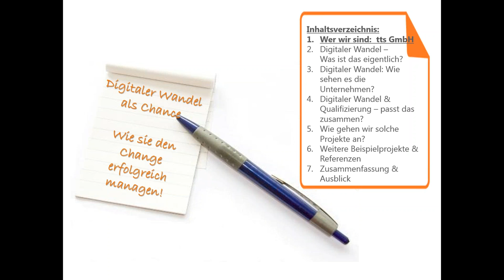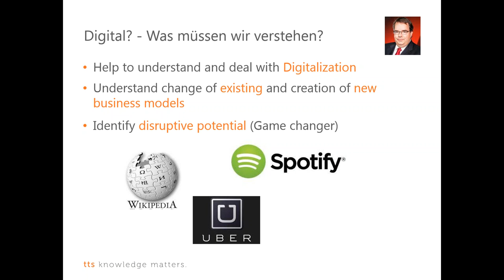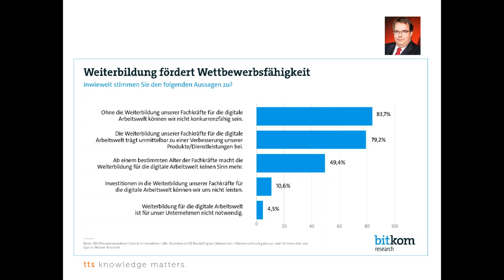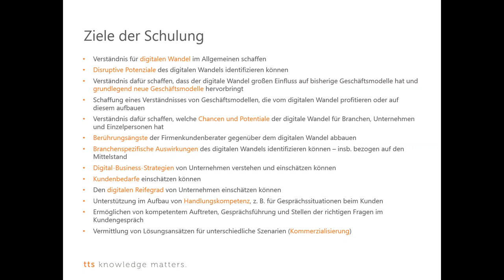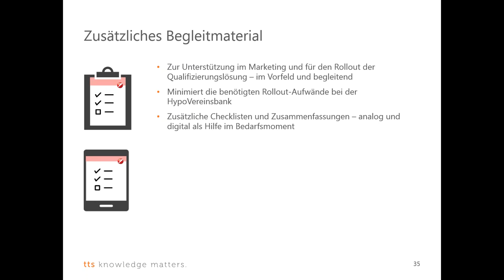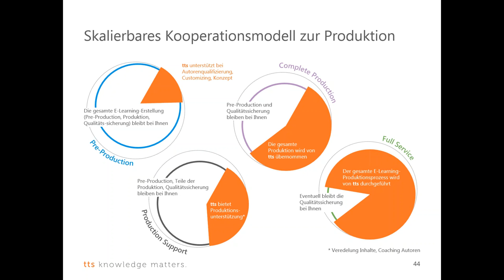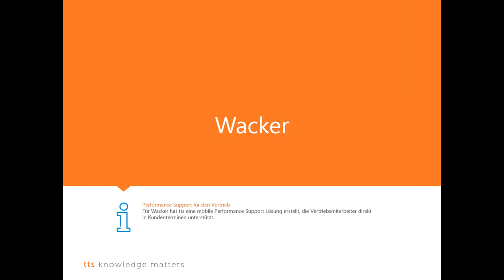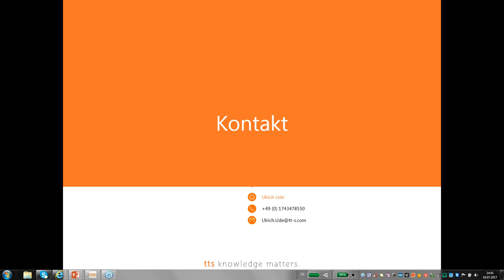Herausforderungen des digitalen Wandels erfolgreich meistern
Ein Webinar aus unserer Webinarwoche zum Thema digitaler Wandel.